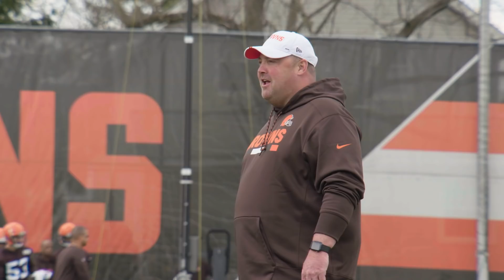Browns hit the field for voluntary minicamp | Building the Browns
The Cleveland Browns coaching staff gets their first look at the 2019 Cleveland Browns as the players hit the field for voluntary minicamp.